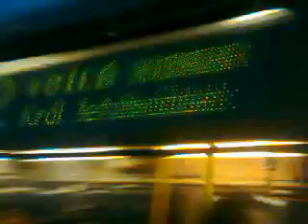Linka X22 v úseku Malostranské náměstí - Malostranská "A"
Linka X22
Malostranské náměstí - Malostranská "A"
Směr: (Malostranská "A") Malostranské náměstí
Typ vozu: Karosa Citybus 12M
Garáže Vršovice (4)
Ev. č. 3285
(Krátkodobý JŘ)
Natočeno: 10. března 2013
(neděle)